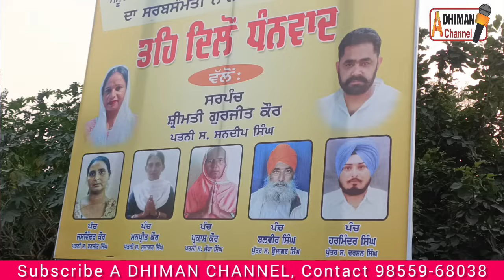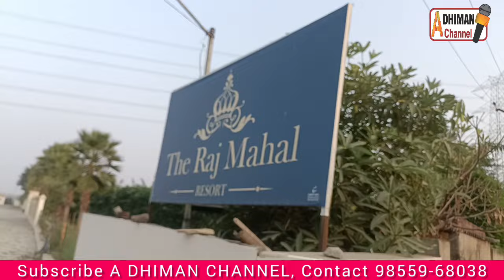ਪਿੰਡ ਬੂਥਗੜ੍ਹ ਅਤੇ ਬੱਲਾਂ ਤੋਂ ਸਰਪੰਚ ਬਣੀ ਗੁਰਜੀਤ ਕੌਰ/ਪਤਨੀ ਸਨਦੀਪ ਸਿੰਘ ਦੀ ਖੁਸ਼ੀ ਮਨਾਈ।